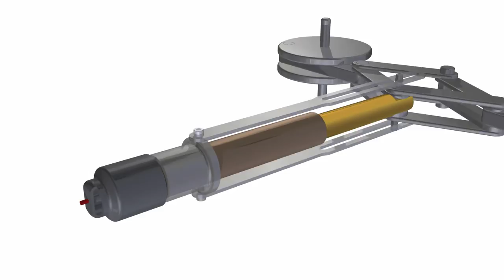From powerless to empowered (literally) | Joeri Tuijn | TEDxBunbury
This talk was given at a local TEDx event, produced independently of the TED Conferences. Joeri talks about a miniature power plant that you can install on your property that allows you to become energy independent, drastically reduce your carbon emissions and lower your energy bills. By doing so, you can take control over your own power needs and empower yourself by taking action; no need to wait for government or someone else to make a difference in your energy needs and emissions.

With an engineering degree in mechatronics, Joeri can transform an idea into
a concept, turn the concept into a prototype and turn the prototype into mass production. He is deeply concerned about the stability of our climate and his ultimate goal is to take back some of the power that we have given away to the fossil fuel industry by building a miniature power plant for home use. Joeri will tell us how he literally aims to give the power back to the people!